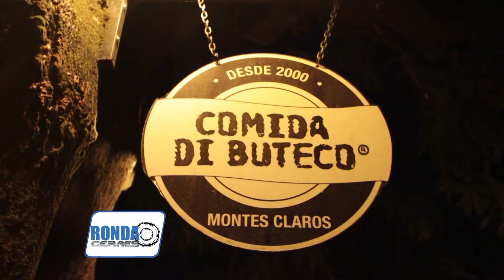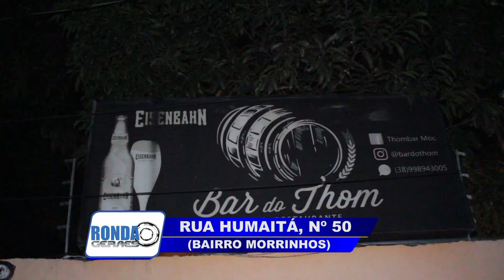"Ronda Geraes nos Botecos'': Thom Bar aposta na Aylla do Luar ao Bar no Comida di Buteco 2022